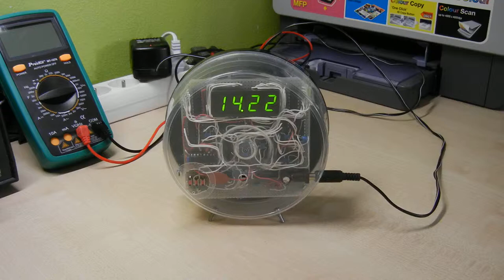Digitální hodiny (Digital clock)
Jak postavit digitální hodiny staršími součástkami.
How to construct a primitive digital watsh.